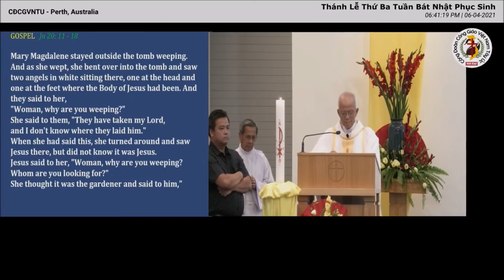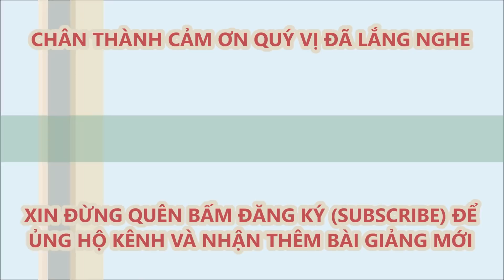06/04/21 Hãy DỰ PHẦN, ĐỒNG CẢM và THÔNG CHIA buồn vui cùng THIÊN CHÚA-Lm Micae Phạm Quang Hồng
con xin chân thành cảm ơn